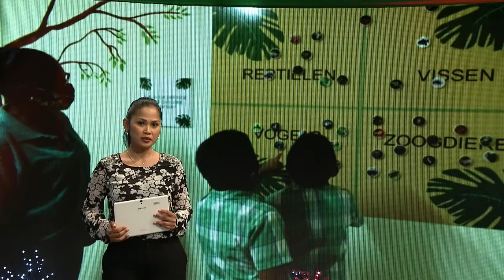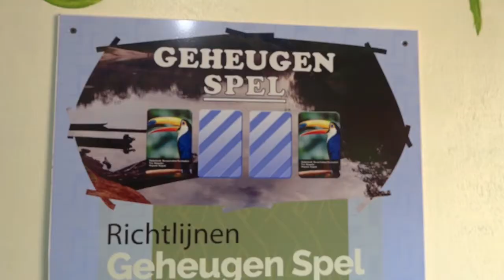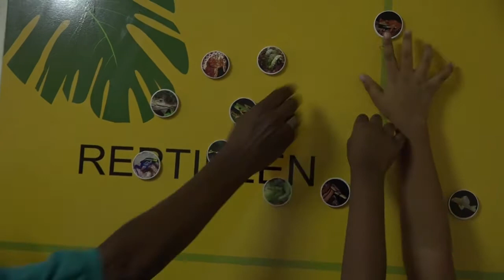04 12 2020 Paramaribo Zoo lanceert Projekt Groot Surinaams Natuurspel